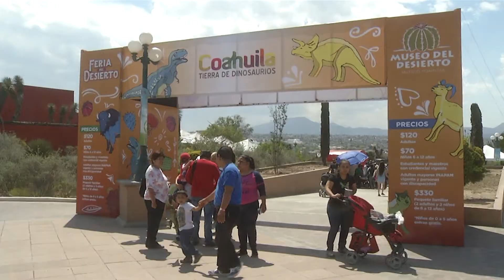Semana fuerte para feria del desierto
La tradicional Feria del Desierto dio inicio desde el pasado martes 27 de marzo y culmina el primero de abril, ofreciendo un gran número de actividades, hay juegos comida, exposiciones, talleres y piezas en exhibícion que solo se ven en esta temporada del año.